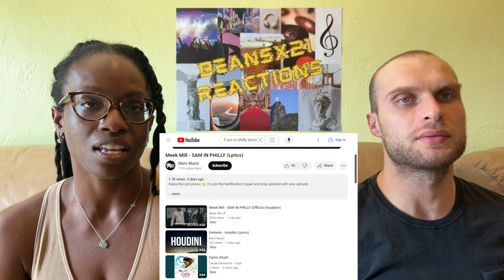REACTION TO Meek Mill - 5AM IN PHILLY | FIRST TIME HEARING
Today we are reacting to new Meek Mill - 5AM IN PHILLY. Check out our Youtube channel for more Lil Wayne, hip hop & rap reactions!